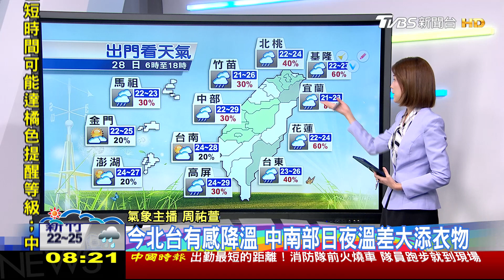早安氣象20231028 周末泡湯! 今晨最低溫18.4度 北台濕涼「這天」才回溫｜TVBS新聞